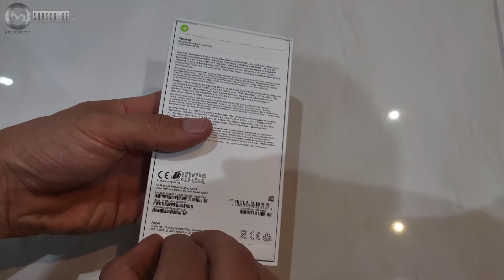Apple iPhone 13, 128GB, Blue - UNBOXING